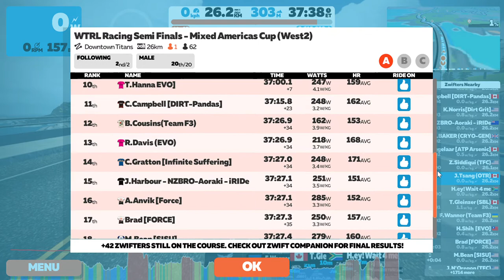Zwift Racing League Season 6 Race 7 Semi Final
Zwift Downtown Titans (custom finish 1.5 k beyond finishing banner)
On The Rivet Racing RiverRats Cat B Div 2
26.1 km 301 m of elevation
May 17, 2022 21:47 EST start

Tried to lead Pike out for the sprint FTS but went a little too early.  Pike still got 8th which is amazing.